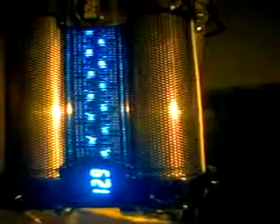ML 91112652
Video Migrado